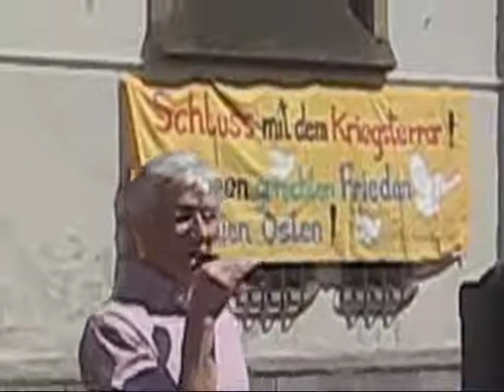Ende der Gaza-Blokade: Dieter Küpper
Am Samstag, den 5. Juni, fand auf der Porschekanzel an der Marktkirche in Essen eine Kundgebung statt.

Viele waren fassungslos über den beispiellos brutalen und völkerrechtswidrigen Einsatz der israelischen Marine gegen die internationale Friedens-Flottille mit Hilfsgütern für die Menschen im kriegszerstörten und abgeschnürten Gazastreifen.